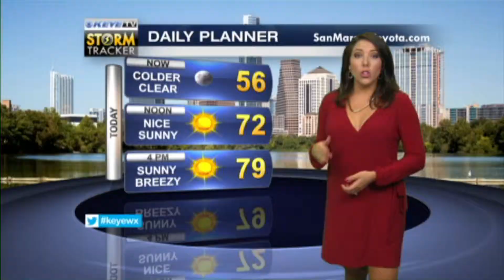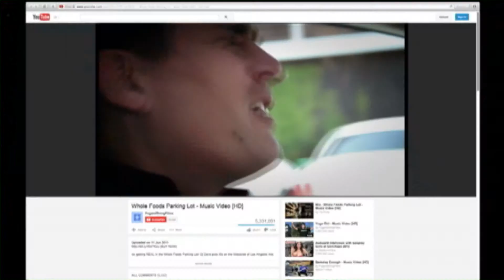Weekender October 13th through October 17th